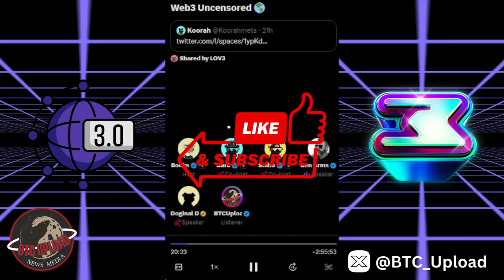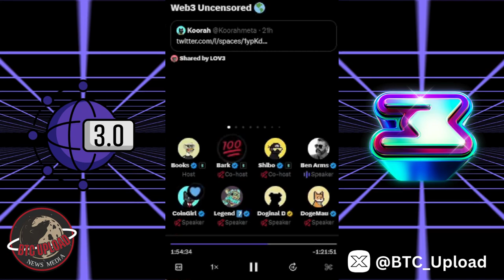Web3 Uncensored 🌎 with Ben Armstrong 🤩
Dive into the unfiltered world of Web3 with the insightful perspectives of Ben Armstrong in this eye-opening video. Join the conversation as we explore the decentralized frontier, unraveling the complexities and untold stories that shape the future of the digital landscape. 🚀